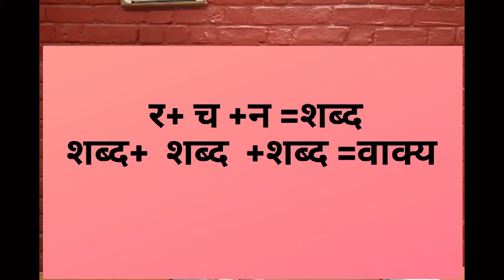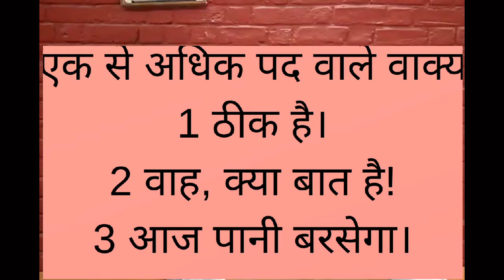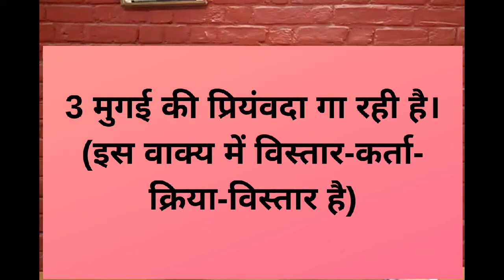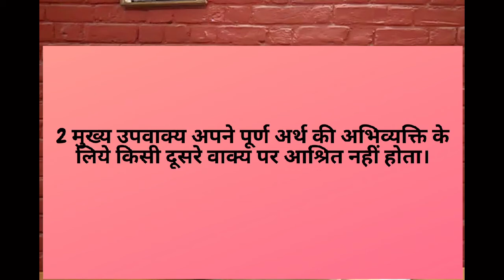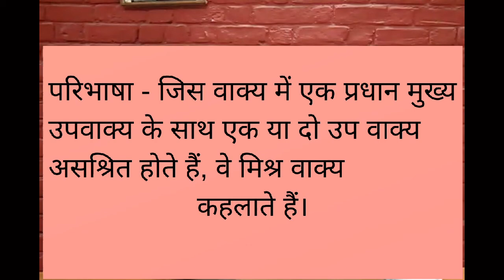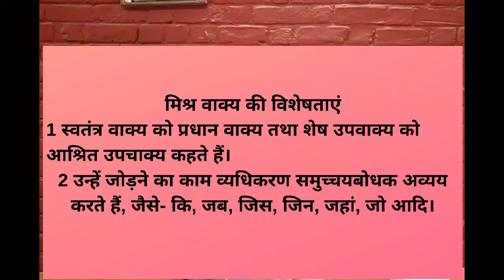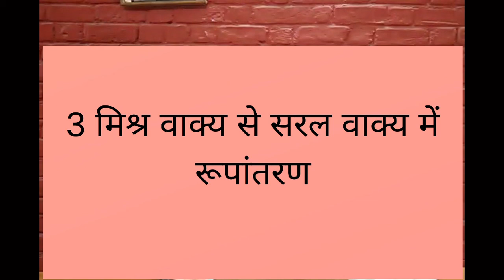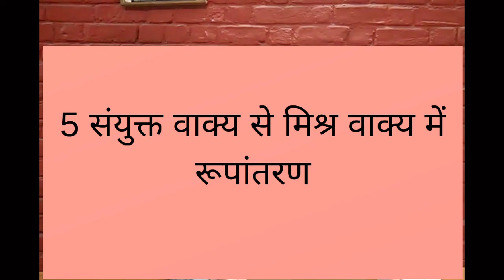vakya bhed or vakya rupantarn kaise karen | रचना के आधार पर वाक्य भेद और वाक्य रूपांतरण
रचना के आधार पर
वाक्य भेद और वाक्य रूपांतरण

शब्द वाक्य की इकाई होते हैं तथा वाक्य ही भाषा की प्रधान इकाई कहलाते हैं।
वाक्य की परिभाषा
एक निश्चित क्रम में पदों का व्यवस्थित और सार्थक रूप ही वाक्य कहलाता है।
वाक्य में प्रयुक्त होने वाले शब्द ही पद कहलाते हैं।
एक पद वाले वाक्यों से लेकर अनेक पदों वाले वाक्य होते हैं।
एक पद वाले वाक्य
1 धन्यवाद।
2 आभार।
3 जी।
एक से अधिक पद वाले वाक्य
1 ठीक है।
2 वाह, क्या बात है!
3 आज पानी बरसेगा।
वाक्य की विशेषताएं
1 वाक्य किसी विचार, भाव और मंतव्य को पूरी तरह से व्यक्त करता है।
2 वाक्य अपने आप में पूर्ण और स्वतंत्र होता है।
3 वाक्य पूर्ण अर्थ प्रदान करता है।

2

वाक्य के गुण
1 वाक्य में लिये जाने वाले पद अर्थपूर्ण हों।
2 सभी पदों का प्रयोग व्याकरण के नियमों के अनुसार किया गया हो।

वाक्य के अंग
वाक्य के दो अंग होते हैं- 1 उद्देश्य और 2 विधेय।

1 उद्देश्य - वाक्य में जिसके बारे में कहा जा रहा हो, उसे उद्देश्य कहते हैं। यही वाक्य का कर्ता भी कहलाता है।
इस कर्ता या उद्देश्य के लिये यदि विशेषणों का प्रयोग किया जाये, तो वे भी उद्देश्य के अंतर्गत ही आते हैं।
2 विधेय - उद्देश्य यानी कर्ता के बारे में जो कहा जाये वह विधेय कहलाता है।
उदाहरण - 1 कुछ लोग सड़क पर झगड़ रहे हैं।
2 मेरे पिता अभीतक उपन्यास पढ़ रहे हैं।
3 स्त्रियां बहुत श्रम करती हैं।
4 कल का अख़बार आज डाक से आया।
इन वाक्यों में उद्देश्य या कर्ता हैं-
1 कुछ लोग
2 मेरे पिता
3 स्त्रियां
4 कल का अख़बार

3

इन वाक्यों में विधेय हैं-
1 सड़क पर झगड़ रहे हैं।
2 अभी तक उपन्यास पढ़ रहे हैं।
3 बहुत श्रम करती हैं।
4 आज डाक से आया।

रचना के आधार पर वाक्य भेद
रचना के आधार पर तीन प्रकार के वाक्य होते हैं-
1 सरल वाक्य
2 संयुक्त वाक्य
3 मिश्र वाक्य

सरल वाक्य वाक्य किसे कहते है?
परिभाषा - जिन वाक्यों में एक ही क्रिया होती है, उन्हें सरल वाक्य कहते है।
सामान्य तौर पर सरल वाक्य में एक उद्देश्य और एक ही विधेय होता है।
हां, कभी-कभी कर्ता अनेक हो सकते हैं।
उदाहरण - 1 रेल खड़ी है।
2 श्याम को गेंद दो।
3 मीता और प्रीता गा रही हैं।
4 श्यामा रोती है।
5 भाई ने रमेश कों फोन किया।

4

इन वाक्यों में क्रिया है- खड़ी, दो, गा रही, रोती, फोन किया।
वाक्यों में कर्म और उसके पूरक भी हुआ करते हैं।
उदाहरण - 1 प्रियंवदा ने गाया। (इस वाक्य में प्रियंवदा कर्ता और गाया क्रिया है)
2 प्रियंवदा गा रही है। (इस वाक्य मे कर्ता-क्रिया-क्रिया का विस्तार है)
3 मुगई की प्रियंवदा गा रही है। (इस वाक्य में विस्तार-कर्ता-क्रिया-विस्तार है)
4 प्रियंवदा ने गीत गाया। (इस वाक्य में प्रियंवदा कर्ता-कर्म-क्रिया है)
5 प्रियंवदा ने सखियों को गीत सूनाया। (इस वाक्य में कर्ता-कर्म-कर्म-क्रिया है)
संयुक्त वाक्य वाक्य किसे कहते है?